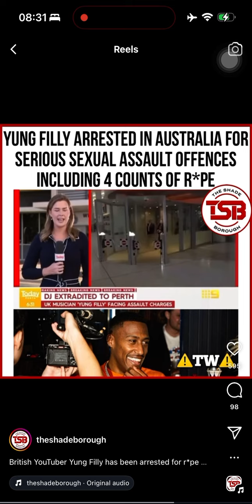YUNG FILLY ARRESTED FOR R GRAPE 🍇 EXTRADITED TO AUSTRALIA PERTH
Yung filly arrested in Australia for  🍇 Police arrested him so there is no money involved. If she had sued him instead of getting the police involved, then it probably could’ve been for money. In Australia you need evidence to extradite some so these allegations are looking very serious